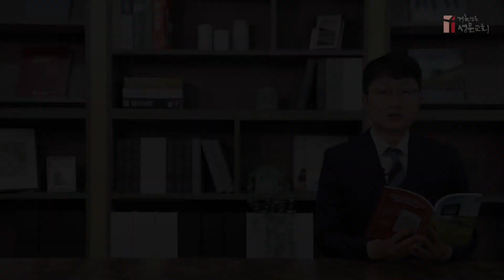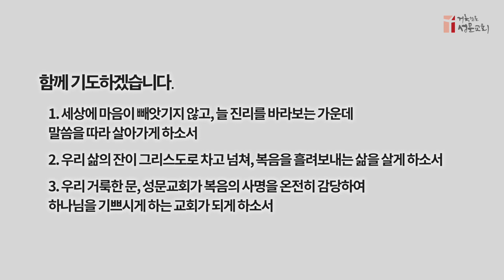210423 5분 묵상 - 배동현 목사